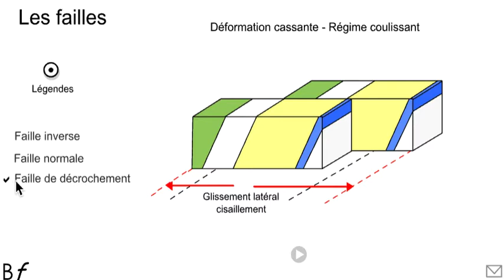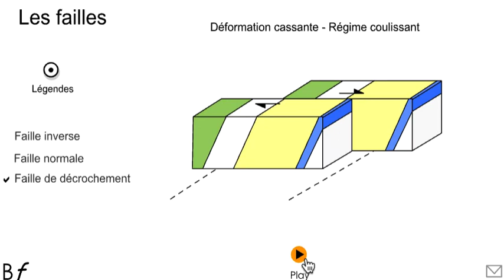Les failles BF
Vidéo de l'animation de Francis PERRIN: Les failles
(source: Site d'animation (fermé) Biologie en Flash)
Animation permettant de mettre en évidence les failles inverses, les failles normales et le failles de décrochement ainsi que leur mode de fonctionnement.